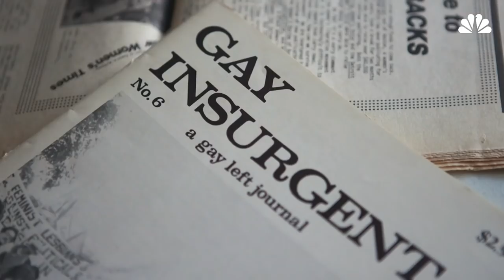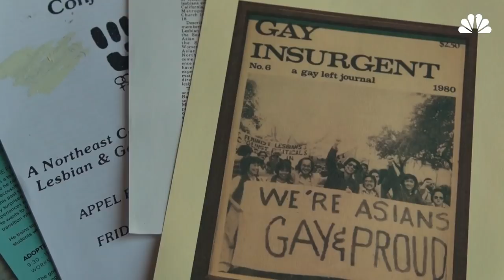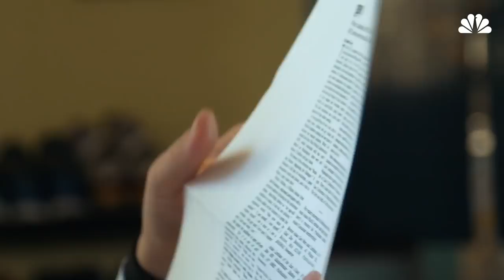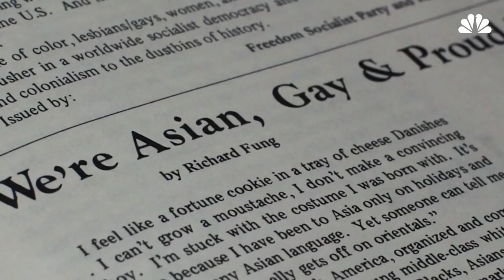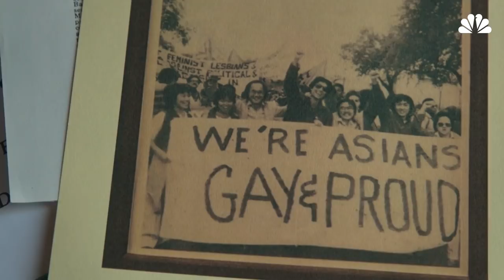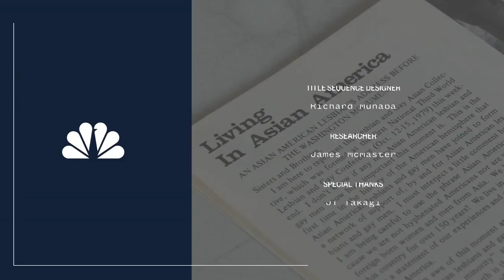‘We’re Asians, Gay & Proud’: The Story Behind The Photo | NBC Asian America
The cover of a 1980 issue of the "Gay Insurgent" journal prompts a cross-country search to learn about the Asian Americans who took part in the first National March on Washington for Lesbian and Gay Rights. (Part 1 of 5, “Searching for Queer Asian Pacific America”)